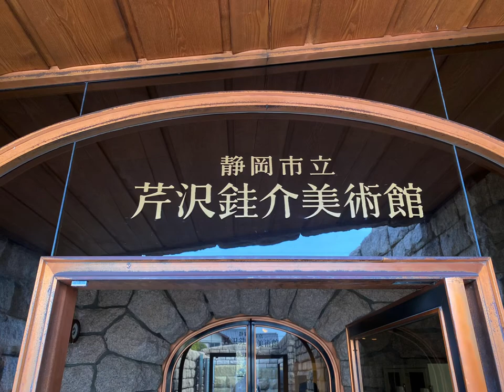静岡市立芹沢銈介美術館 石水館 ー 白井晟一設計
芹沢銈介美術館
白井晟一
Seiichi Shirai
Serizawa Keisuke Art Museum